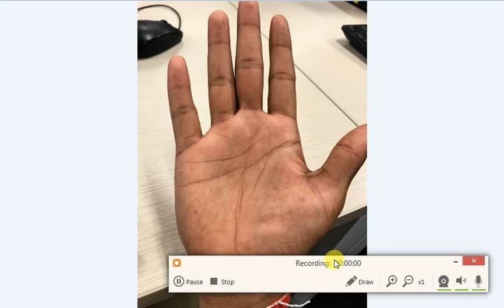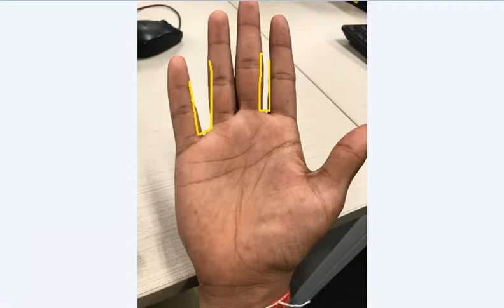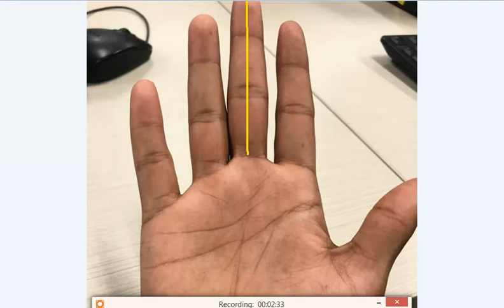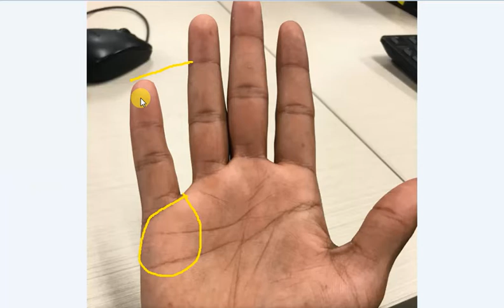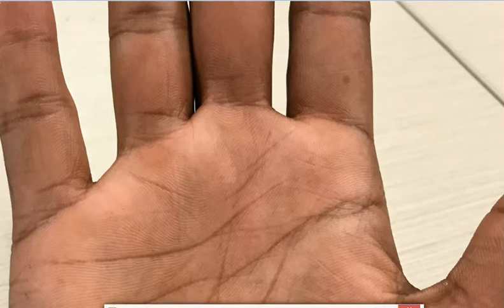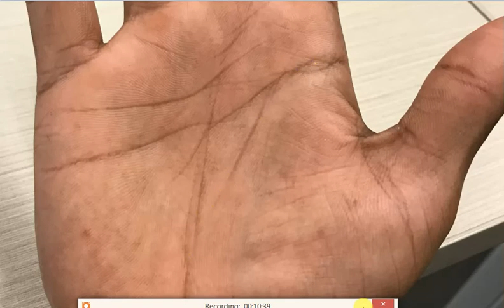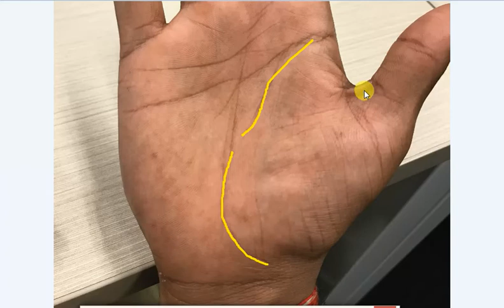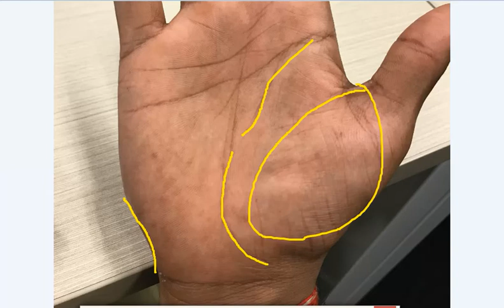Double Heart Line with Girdle of Venus